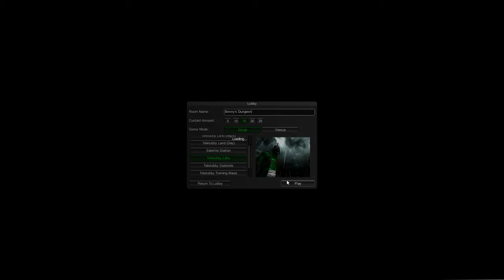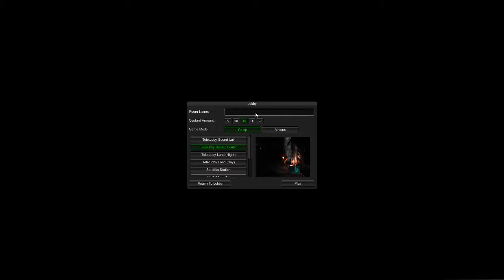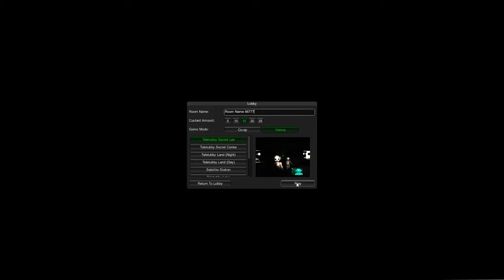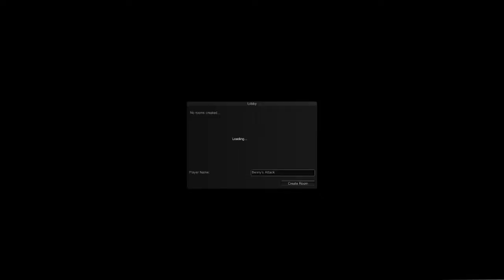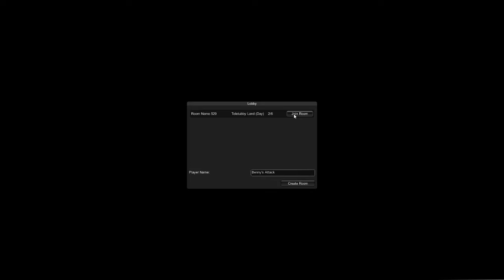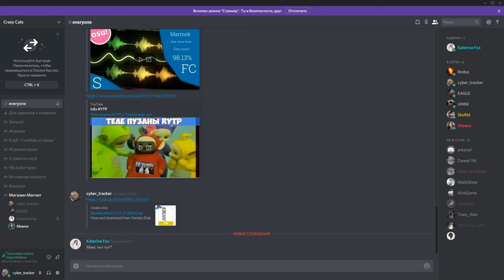Slendytubbies 2. Feat EAGLE, Ксюша and Kate Wilson